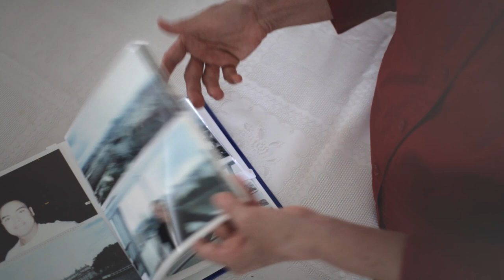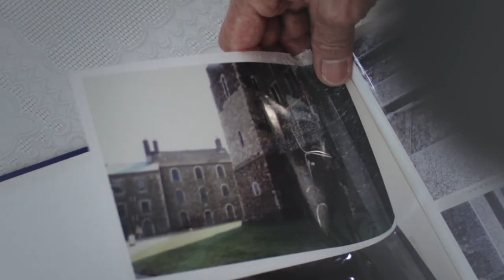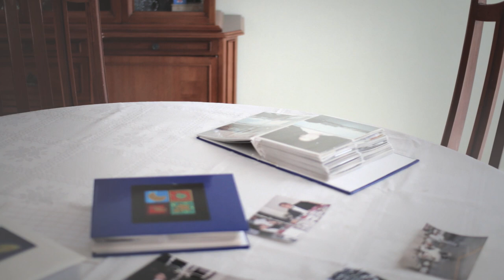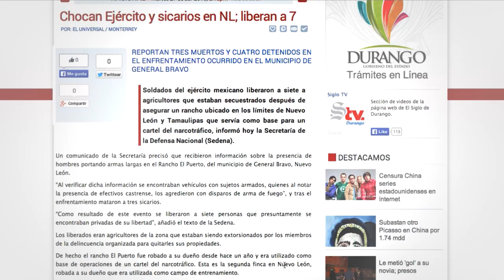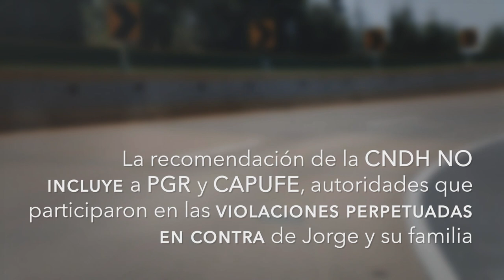Vivir en una ausencia | Impunidad en la ejecución extrajudicial de Jorge Antonio Parral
El 24 de abril de 2010, Jorge Antonio Parral Rabadán fue privado arbitrariamente de su libertad, en las instalaciones de Caminos y Puentes Federales (CAPUFE), donde laboraba, en la ciudad de Camargo, Tamaulipas, por un comando de la delincuencia organizada. Dos días más tarde fue ejecutado y desaparecido en el Rancho "El Puerto", en Nuevo León por militares que incursionaron en el lugar, abusando de la fuerza. La SEDENA declaró que había sucedido durante un "enfrentamiento entre elementos del ejército y sicarios", refiriéndose falsamente a Jorge como parte de estos últimos.

La verdad y la justicia, son las principales formas de reparación. Es imprescindible el esclarecimiento de los hechos, la consignación de quienes resulten responsables, así como la re-dignificación del honor y dignidad de Jorge Antonio Parral Rabadán.